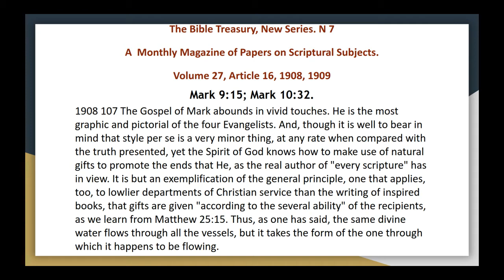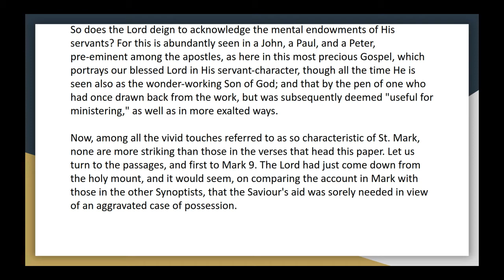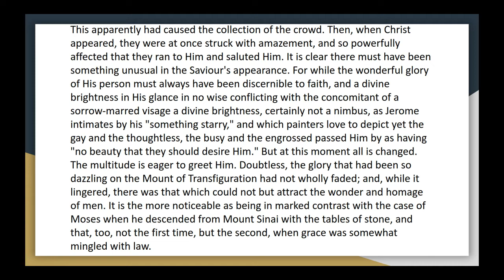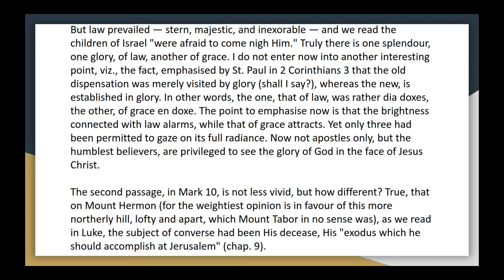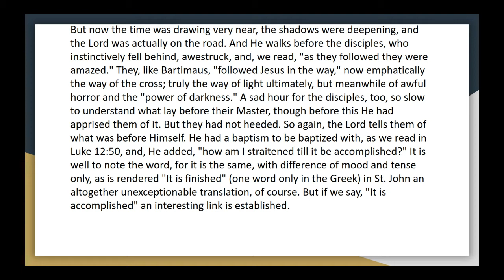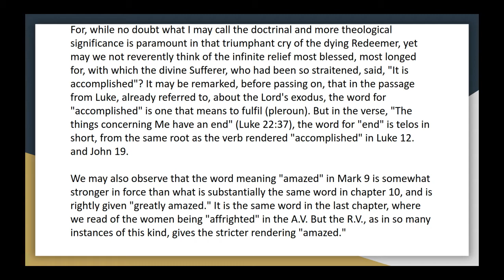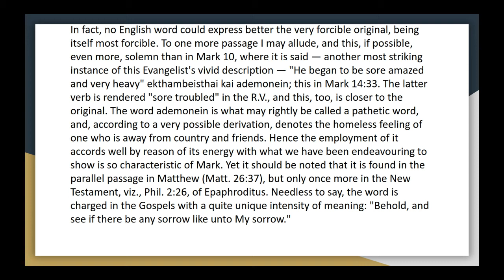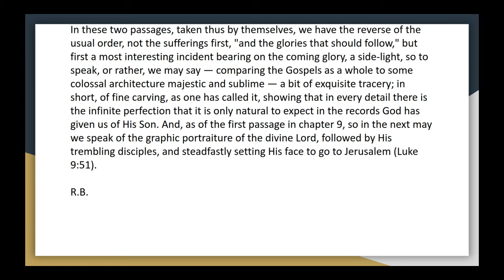The bible treasury vol 27, 16 mark 9 v 15; mark 10 v 32 audio article